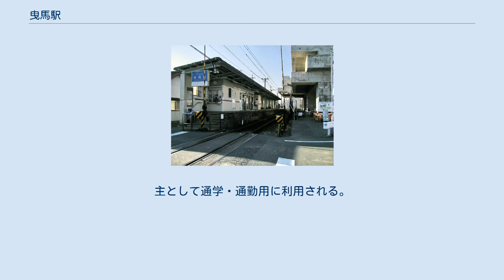曳馬駅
曳馬駅（ひくまえき）は、静岡県浜松市中区曳馬五丁目にある遠州鉄道鉄道線の駅。
 相対式ホーム2面2線の有人高架駅。
 地上駅時代は単式ホーム1面1線だった。
当時は駅舎はなく、自動券売機と冷房付きの待合室がホーム上に設置されていた。
終日無人駅であったが、時間帯によっては集札のため係員が派遣されていた。
 駐輪場（収容302台）は駅北東および北西に存在する。
 地上駅時代は正式名称には「遠州」とつき「遠州曳馬駅」だったが、各種表示や車内放送では省略され、「曳馬駅」と案内されていた。
 遠州曳馬駅当時(2008年10月) 開業当時の地名（浜名郡曳馬村大字島之郷）より島ノ郷駅と命名された。
 その後曳馬村は1934年に曳馬町に、1936年に曳馬町が浜松市に編入されて浜松市曳馬町大字島之郷になり、島之郷地区がさらに1941年に浜松市曳馬町内に完全に編入されたため、戦後の1951年に遠州曳馬駅に改められた。
そして2012年の高架化の際に現在の曳馬駅に改称された。
 2019年度（令和元年度）の乗車人員は498,267人（全18駅中7位）、降車人員は479,297人（同8位）である。
 1980年度（昭和55年度）以降の乗車人員および降車人員は次の表のとおりである。